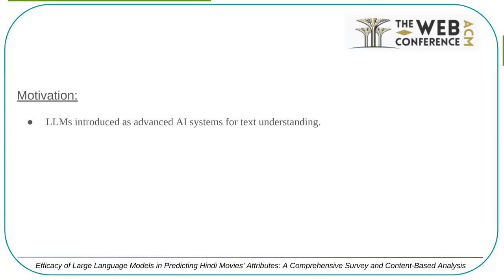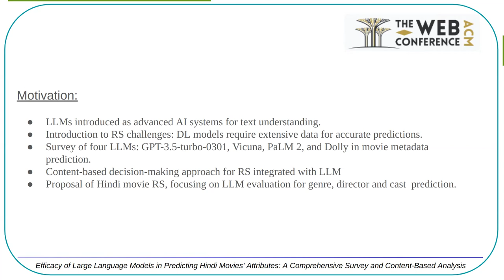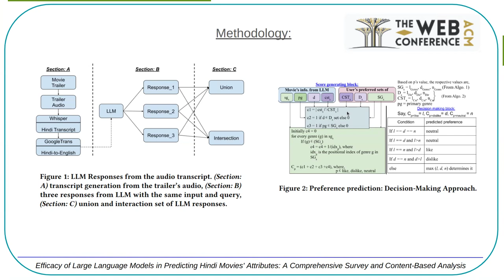[shp8919] Efficacy of Large Language Models in Predicting Hindi Movies' Attributes: A Comprehensive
"Efficacy of Large Language Models in Predicting Hindi Movies' Attributes: A Comprehensive Survey and Content-Based Analysis

Prabir Mondal, Siddharth Singh, Kushum Kushum, Sriparna Saha, Jyoti Singh, Brijraj Singh and Niranjan Pedanekar"